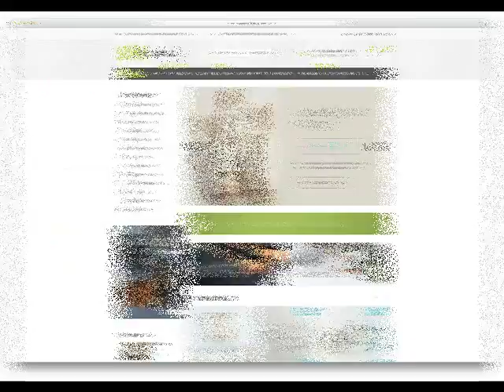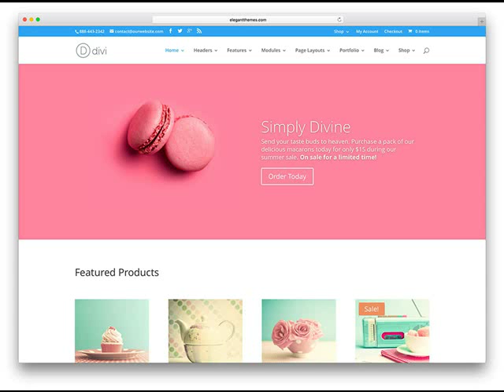Website Design in Clinton AR Small business web design .mp4